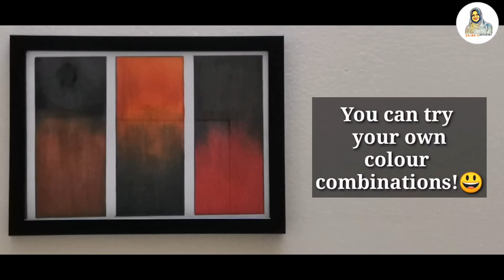Spoon Art🥄 😃| Abstract art |Easy home decor ideas | Oil pastels | Series #5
Hi viewers,
Here is a simple way to do an oil pastel art for home decor. You can frame them as shown.

The materials used are:
1. A4 size180 gsm paper.
2.Faber castell oil pastels:
    black, red, orange, dark orange, brown, dark brown
3. Acrylic Paint: black and white.
4. The tool.
5.Ear buds
6.A4 size frame (if required)
7. Tissue paper.

Hope you enjoyed watching this full video.Do give this a try with whichever shades you like.